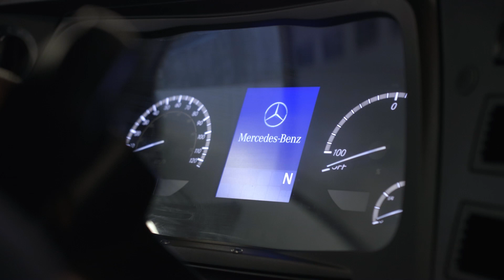MERCEDES APRESENTA NOVOS CAMINHÕES ELÉTRICOS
A Mercedes-Benz anunciou novos modelos de caminhões elétricos para o mercado europeu.

Além do eActros, que entrará em produção em outubro de 2021, está prevista a produção de mais caminhões Mercedes-Benz zero-emissões, como o eEconic e o eActros LongHaul.

O grupo Daimler vai seguir investido substancialmente na localização nos próximos anos tendo como base a fábrica da Mercedes em Wörth, na Alemanha.